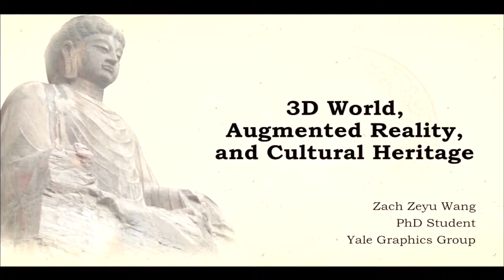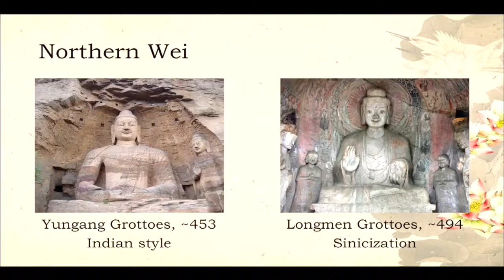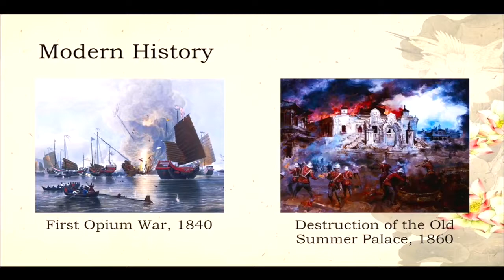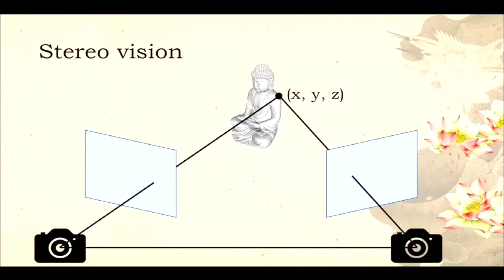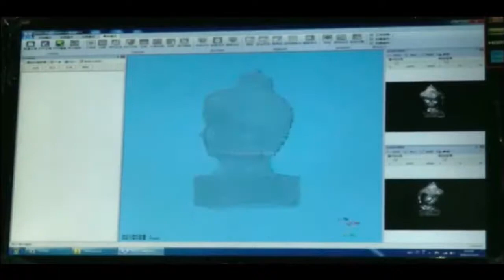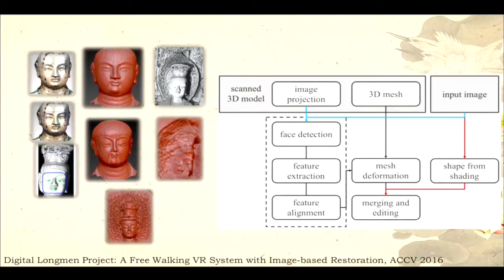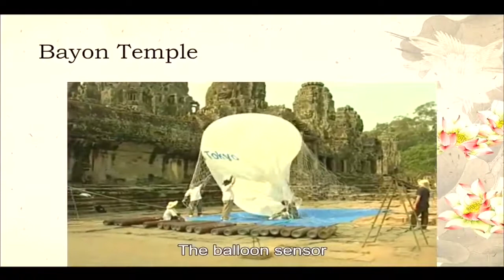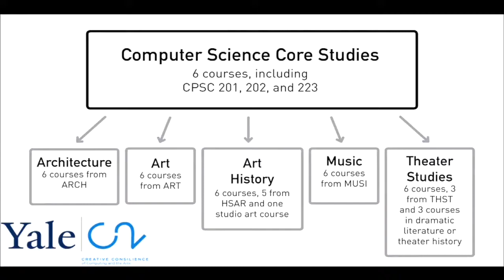3D World, Augmented Reality, and Cultural Heritage